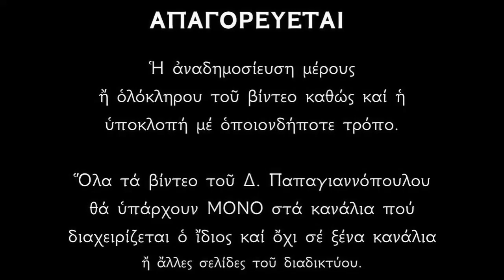🌸ΣΥΓΚΛΟΝΙΣΤΙΚΗ ΙΣΤΟΡΙΑ !!! Αγία Ιουλίττα και Άγιος Κήρυκος (τριών χρονών μάρτυρας)